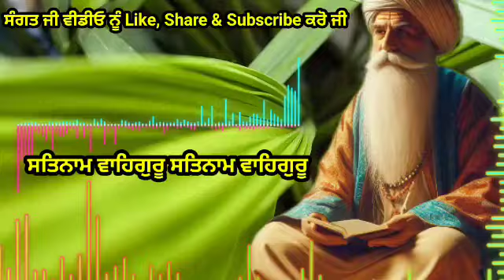ਦਿਵਾਲੀ ਤੋਂ ਪਹਿਲਾਂ ਘਰ ਦੇ ਮੁੱਖ ਦਰਵਾਜ਼ੇ ਅੱਗੇ ਰੱਖ ਦਵੋ ਇਹ 3 ਇੱਟਾਂ ਕਦੇ ਨਹੀਂ ਹੋਵੇਗੀ ਪੈਸੇ ਦੀ ਕਮੀਂ katha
Diwali to pehla ghar de mukh darwaje aage rakh dvo 3 ita kde nahi hovegi paise di kmi.
The Punjab Live Gurbani video vich dasya gya hai ki Lohri to pehla Ghar de mukh darwaje aage rakh dvo eh 3 ita Ghar vich kde paise di Kami nahi Hove gi. The Punjab Live Katha vich dasya hai k Ghar de mukh darwaje aage ki rakhan nal Ghar barkat aaundi hai. New katha vich dasya gya hai k Ghar de mukh darwaje aage kehdi chij nahi rakhni chahidi jis nal Ghar Gribi aundi hai. waheguru ji kis chij to khush ho lohri te maghi te Ghar vich mehar karan ge. Live Gurbani vich dasya gya hai k Lohri wale din sant fakir guru kyu kahnde ne parivar nal gurudwara sahib ja guru granth sahib ji nu matha tekna chahida hai. Gurbani katha kirtan di is video vich Lohri wale din kehde kaam karan nal Ghar Paisa aunda hai dasya gya hai.The punjab live Gurbani channel te roj new katha, katha vichar di gal hundi hai.aj di the punjab live katha di is motivation Gurbani katha vich dasya gya hai Gurbani nal kive motivation aaundi hai Zindagi sukha nal waheguru ji bhar dinde Han. Aj di gurbani katha kirtan vich Gurbani motivation story vi dsi gyi hai. eh motivation video tuhadi Zindagi badal deve gi.

About The Punjab Live - The Punjab Live is a Gurbani channel we made motivation video or Gurbani video l our purpose of this Gurbani katha vichar people knows about Sikh, Guru Nanak Dev Ji and guru granth sahib ji & waheguru l We upload daily katha vichar , kirtan , New katha and motivational video so that people' connect with spiritual video